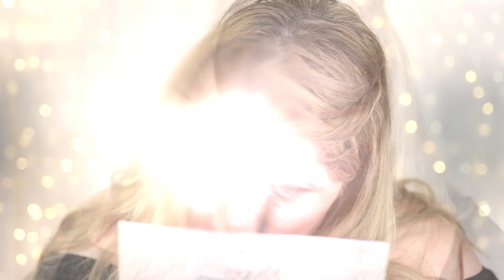GRWM | Diskuterar HATkommentarer & Cruelty Free:t Smink!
▷ÖPPNA MIG FÖR MER INFO! Glöm inte att kolla i HD!

Hej! ❤
Hörrni, hoppas ingen tar illa upp av dagens video! Jag frodas ju i ironi så för er som inte är superhaj på det kan nog kanske uppfatta videon som hårdare än vad den är! hahah Hoppas att mitt budskap  gick fram iaf och det jag vill få sagt är ju; ALLA LEVER SITT EGET LIV MED EGNA BESLUT, RESPEKTERA DET!
PUSS❤

Tävling:
Vinnaren utses efter de första 24 timmarna.
2. Notifikationen på
3. Gilla klippet!
4. Svara på frågan: vad vill du se för höstinspirerad video?

PRODUKTER NÄMNDA:
Bas:

Läppar:
MAC Lippencil - Stripdown

▷FAQ ↓ Kamera: Canon EOS 750D
Redigering: Premiere PRO

▷▷▷OBS! *Denna video är INTE sponsrad, den kan innehålla PR-produkter men jag berättar alltid vilka produkter som jag inte köpt själv! Alla åsikter är mina egna.